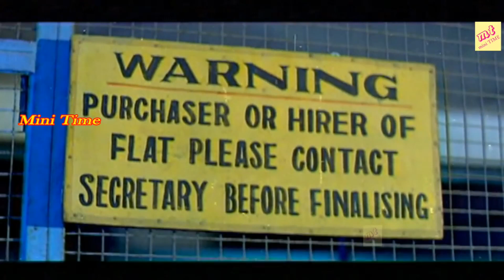Tamil movie Super Comedy Scene || Tamil Movie Love Scence || Best Movie Scenes Online Tamil Movie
Movie: Neengatha Ninaivugal
Cast: Srikanth, Sneha, Nikitha, Sunil, Lakshmi Pathi, Sarath Babu, Krishna Bhagawan, MS Narayana, Venu Madhav, Dharmavarapu Subramanyam, Chandra Mohan
Film Director: Satiibabu
Music Composer: Srikanth deva
Producer: M Dasaratha Raju

இது உங்கள் Mini Time சேனல். இதில் வரும் அத்தனை வீடியோகளும் தங்களை மகிழ்விக்கும் விதமாக உருவாக்கப்பட்டவை. தொடர்ந்து ஆதரவு தாருங்கள்.